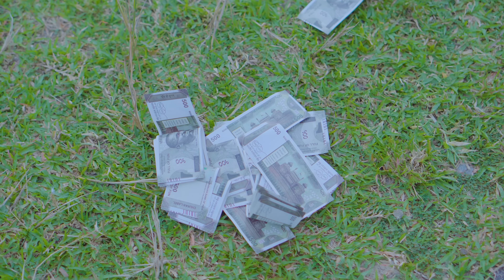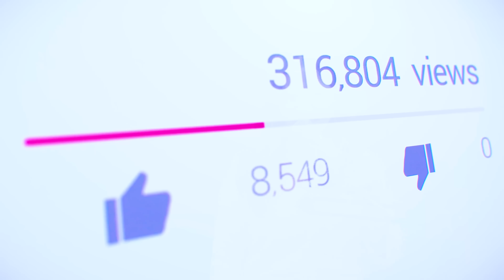Tera Yaar Hoon Main|Allah wariyan|Friendship Story|RKR Album|Yeh Dosti Hum Nahi Todenge| Best friend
Video credits By: RkR Album
Creative & Art Director By : Rakhi Kulung Rai
Production Management By : Deepak Rajak
Cinematography, Camera By : Deepak Rajak
Cinematography, Editing By : Bikram Sarkar
Cast By : Rakhi, Mimi, Rahul,Raj, Ambika, Simi, Sibani
Story By: Rakhi kulung rai

Song Credits

We are not owner off this audio song. please do not strike. if you want to get our video removed than please informed us once  before taking any action. we will happily removed our video as soon as possible.